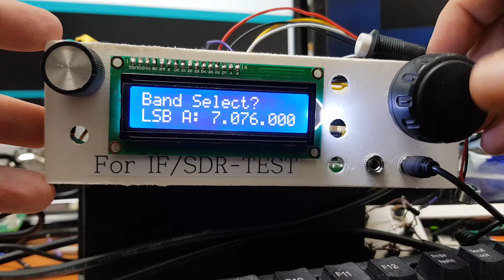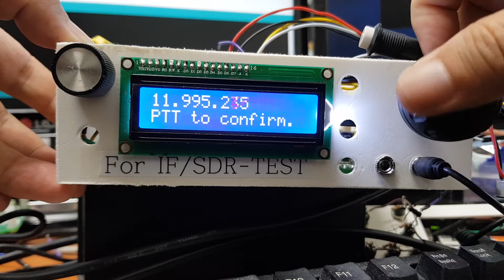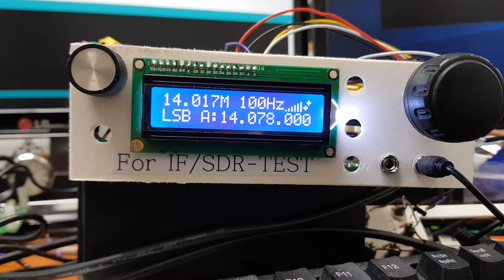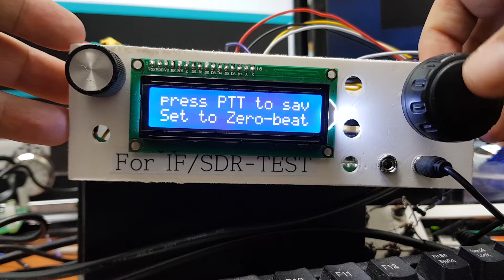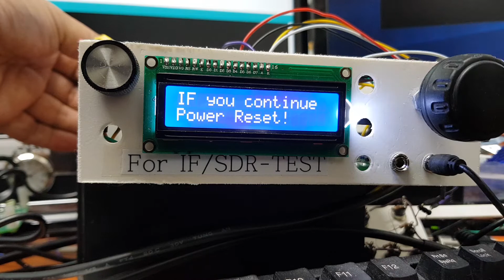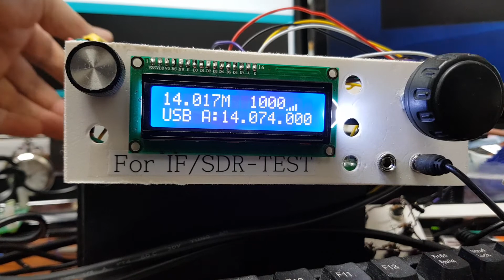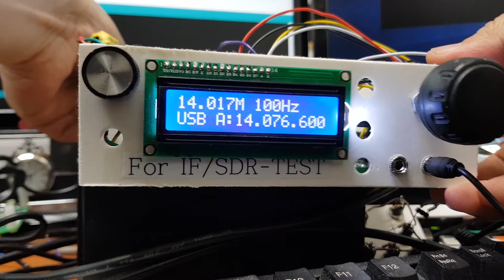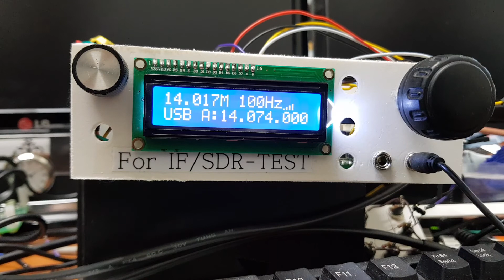Introducing uBITX's Invalid Calibration Symptoms and Recovery Mode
Added subtitles

After CEC Firmware V1.075, it automatically backups the calibration data when installing for the first time.
Once the calibration data is backed up, it will not be backed up even if the firmware is updated.

I will post a detailed explanation soon.